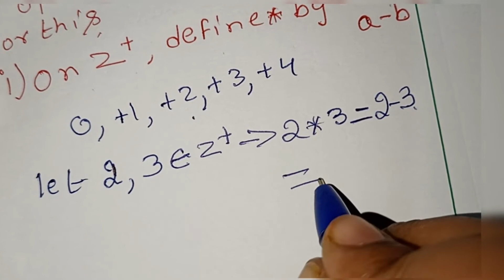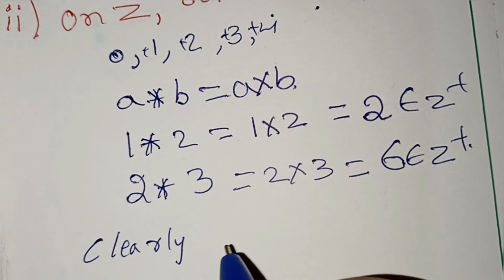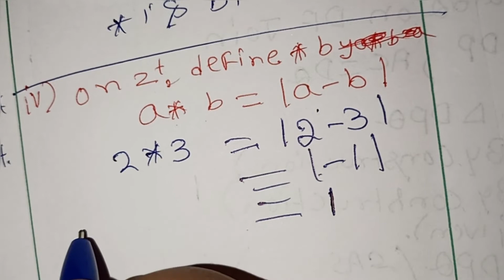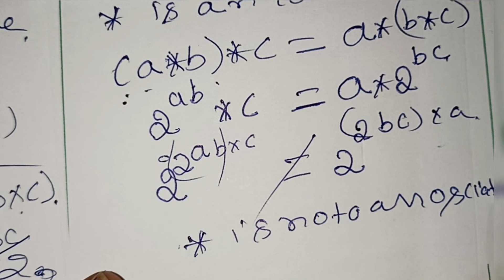2nd PU Relation and Functions Binary operation exercise 1.4 Question no.1 and 2